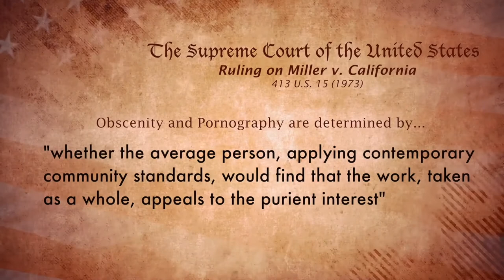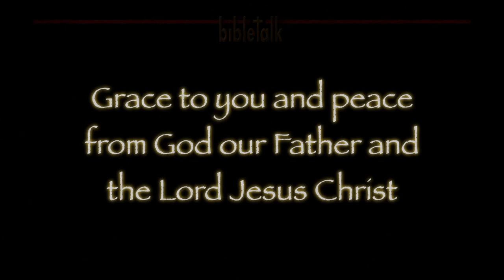From Paul to Timothy to Us: Part 5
1 Timothy 3:15 - Not the government, not the community; it is only the eternal Word of God that sets the standards for right and wrong behavior! The true believers, the salt of the earth and the light of the world, are called to be the pillar and buttress of that truth.